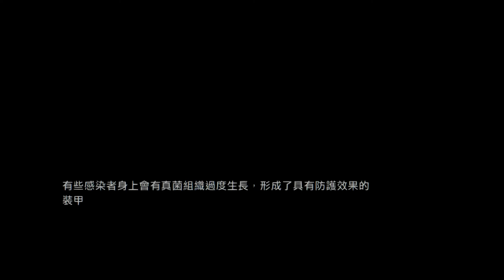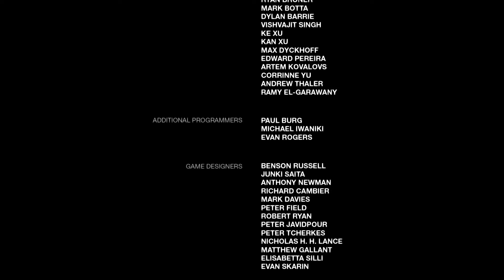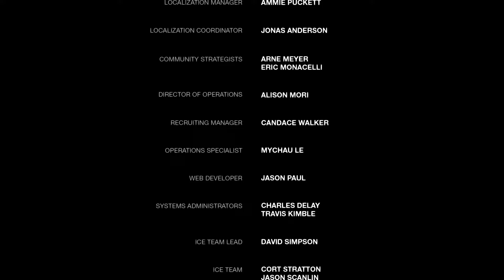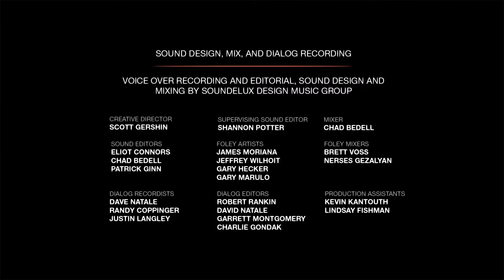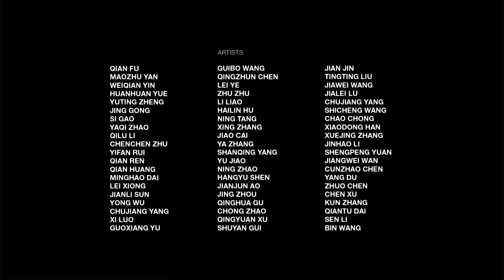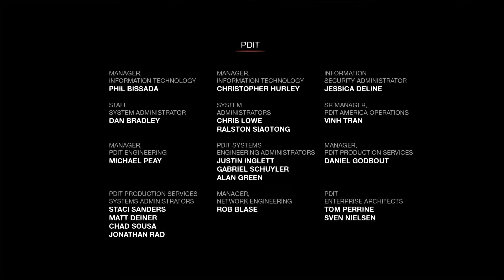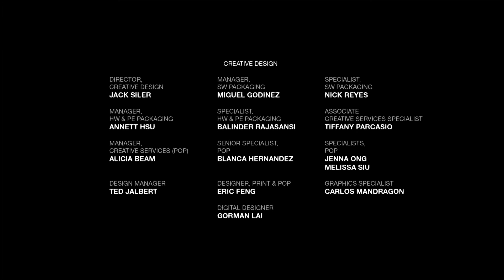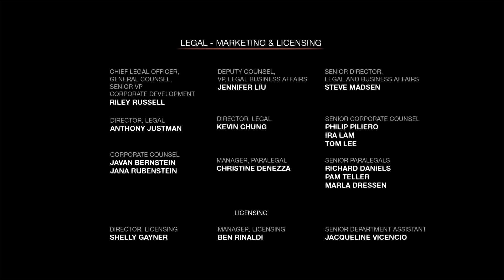最後生還者 The Last of Us Part 8